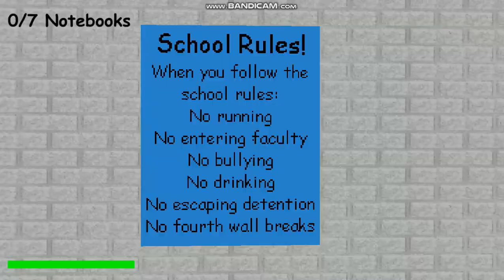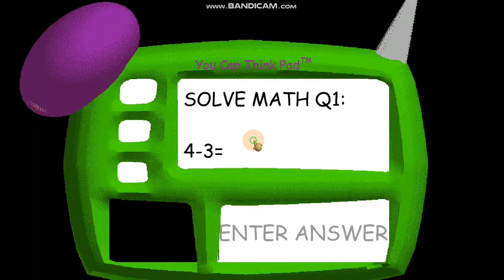Baldis Basics In Super Powers Gameplay